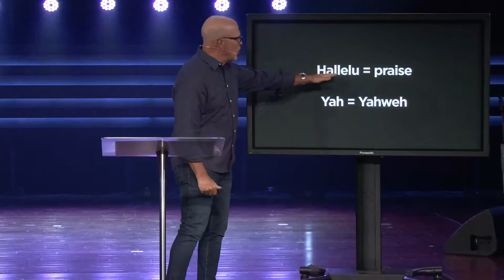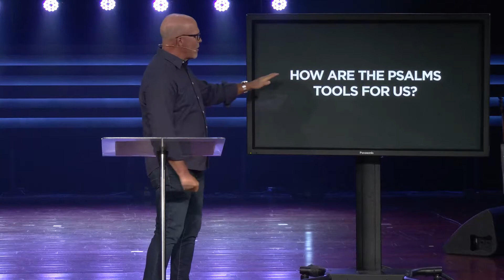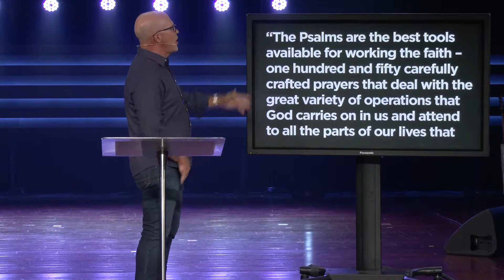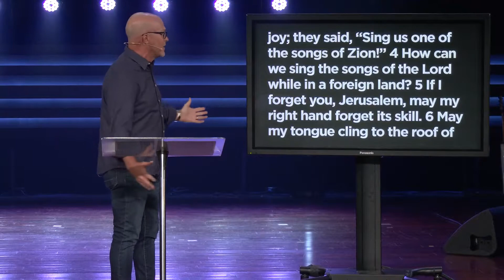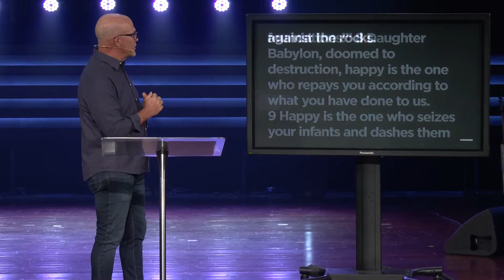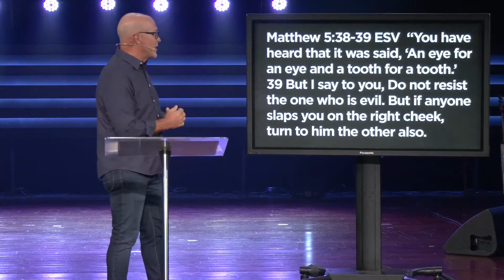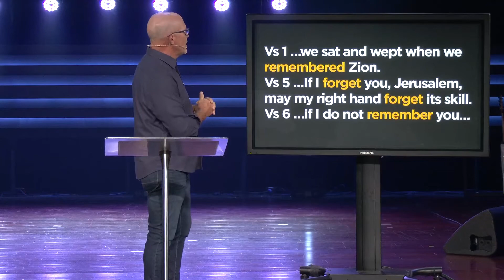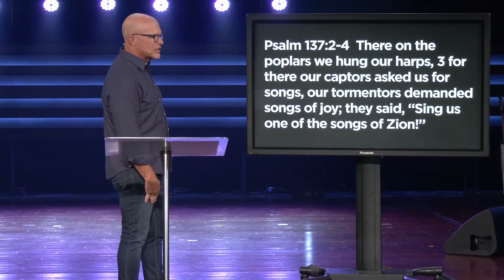The Psalms | Wk1